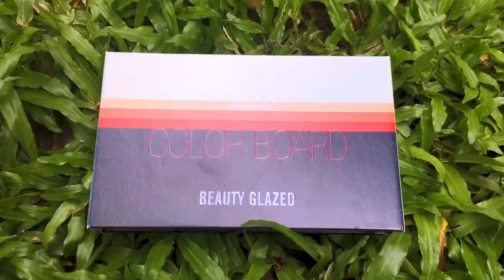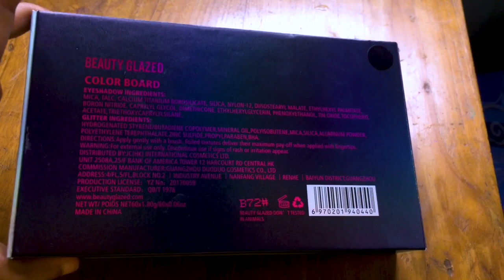Beauty glazed colour board eyeshadow palette review|Full face of using only beauty glazed pallet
Here's an in depth review of Beauty Glazed 4 In 1 Color Board Palette.  I talked about the colour, show its blend and demonstrated how they behave. If you're interested in buying them this review might be helpful.
Beauty Glazed 4 In 1 Color Board Palette
Beauty Glazed Color Board 4 In 1 60 Colors Eyeshadow Palette
Meet Your Match Eye Shadow Tray palette in depth review

আইস্যাডো কিনেছি Collection to closet থেকে ।

Description
【60 Shades with Vibrant Colors】 Beauty Glazed eye shadow palette filled with 60 intensely-pigmented eyeshadow shades, the creamy eyeshadows of velvety texture glide onto lids and deliver an ultimate color payoff. These 60 deeply pigmented shades are bold and beautiful, It can always bring you different creative look at different occasions.

【Easy to Carry】 4 layers in one makeup palette. The rotating design keeps 60 colors in a reasonable size range, you can bring Color Board makeup palette any occasion. Perfect for professional smoky eyes makeup, wedding makeup, party makeup or casual makeup.

【Super Soft And Highly Pigmented】Silky and smooth powder, easy to layer and blend. Good glitter eye shadows that can be applied wet or dry easily to make the eyes more vivid and beautiful.you’ll be ready to take on any look you can dream up. So go on and go for it. And don’t hold back.

【Wildly Used & Smooth Blended】 These matte and shimmer eye shadows are easy to blend. Reasonable color combination, highly pigmented shadows make the eye looks more vivid and vibrant. You can use it as highlight shade or apply them on top lip, face, legs and body

beautyglazed colour board pallet used for eyeshadow,conture and blush
For base
maybelline super stay foundation shade 220.
makeuprevolution conceal and define concealer 08
lagirlcosmetics orange colour corrector
rimmellondonus pressed powder 04
lagirlcosmetics pro losse powder shade banan yellow
maybelline lash Sensational Mascara
inglotbangladesh gel liner
rimmellondonus  scandaleyes nude
flashmomentz lipstick 412